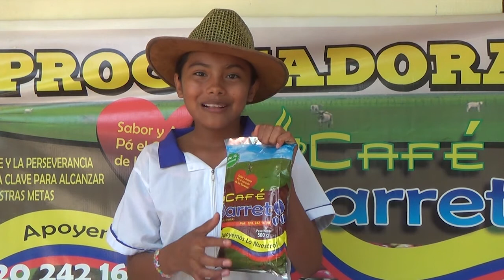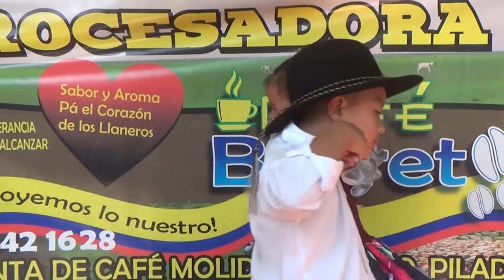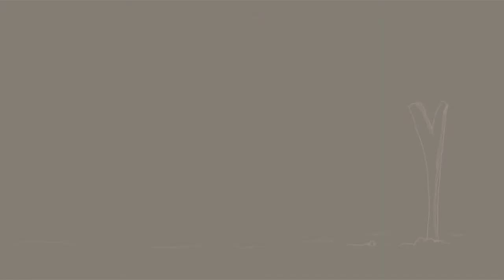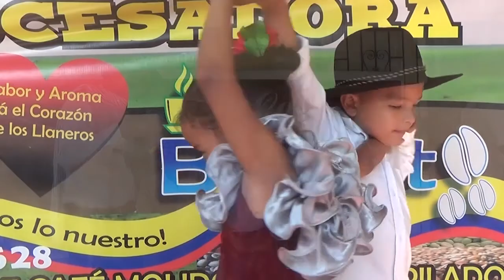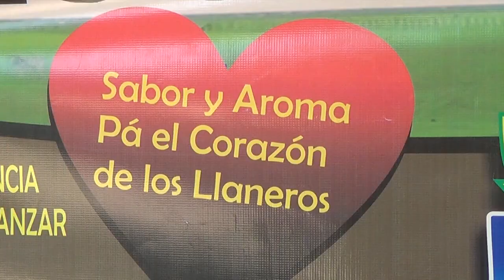DONPIJA -VISITO VEREDA SANTA MARTA MUNICIPIO DE TRINIDAD -1-PARTE